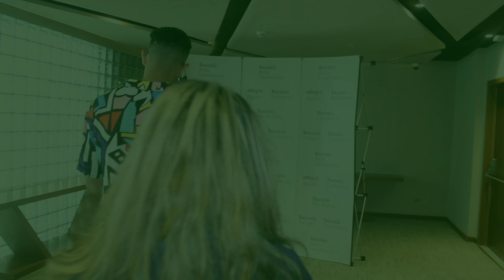اول مغربي يشارك في المسلسل الإسباني الشهير "lacasa des papele